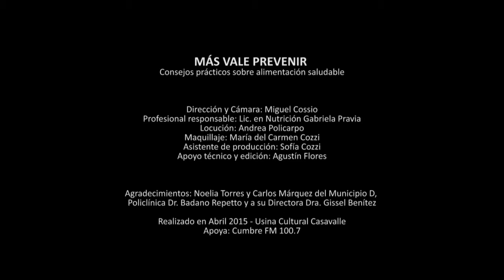Lactancia materna - Alimentación Saludable 5 - Cumbre FM - Usina Cultural Casvalle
MÁS VALE PREVENIR
Consejos prácticos sobre alimentación saludable

Dirección y Cámara: Miguel Cossio
Profesional responsable: Lic. en Nutrición Gabriela Pravia
Locución: Andrea Policarpo
Maquillaje: María del Carmen Cozzi
Asistente de producción: Sofía Cozzi
Apoyo técnico: Agustín Flores

Agradecimientos: Noelia Torres y Carlos Márquez del Municipio D,
Policlínica Dr. Badano Repetto y a su Directora Dra. Gissel Benítez

Realizado en Abril 2015 - Usina Cultural Casavalle
Apoya: Cumbre FM 100.7